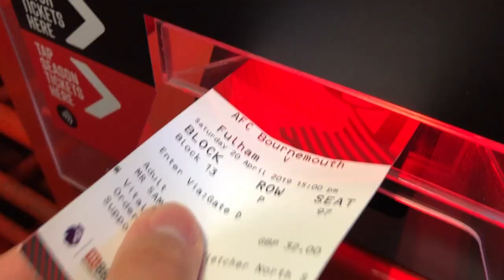AFC Bournemouth 0-1 Fulham | Mitrović | BACK TO BASICS! | AFCB Vlog Review & Match Tactics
On April 20th 2019, AFC Bournemouth entertained Fulham at the Vitality Stadium. Cherries were beaten 0-1 by the away side with the Cottagers goal from Aleksandar Mitrović.

In this blog, I take you through my day, and tell you exactly what I thought at full time! I am accompanied by Sam Davis and Lucie.